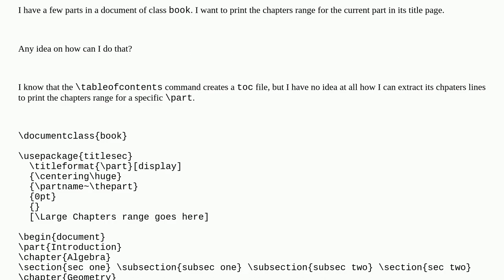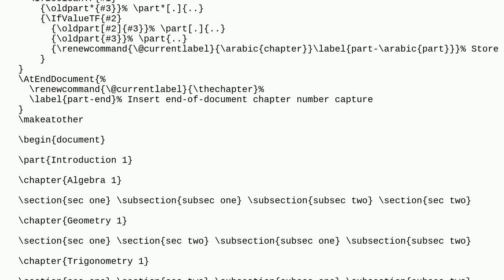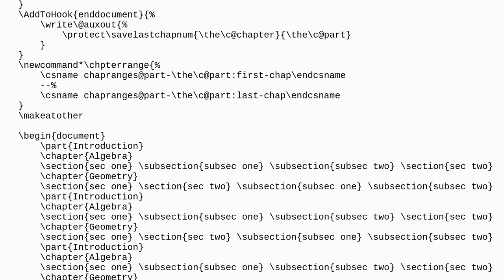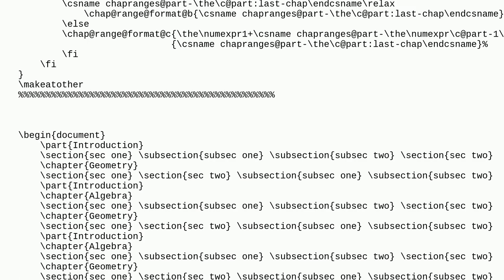Tex: Print the range of chapters for the current part on the part's title page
Print the range of chapters for the current part on the part's title page

A special thanks goes out to the awesome community

  parts table-of-contents chapters